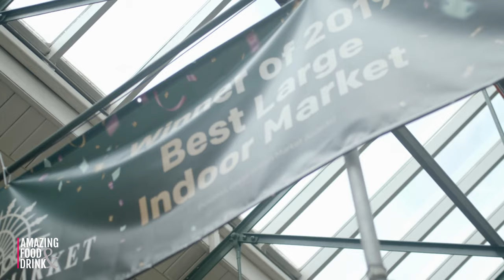How to Make Fish Casserole - Stock Kitchen and Bar Belfast - Seafood Recipe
Stock Kitchen always has access to the freshest ingredients each day being situated in St George's Market from local suppliers.

Their menu is inspired by the fabulous local produce from protein to vegetables. This fish casserole is no different as the fish used bought fresh each morning from local suppliers in the market below the restaurant.

With everything created from scratch, Danny uses all aspects of the ingredients to ensure the best flavour is created.